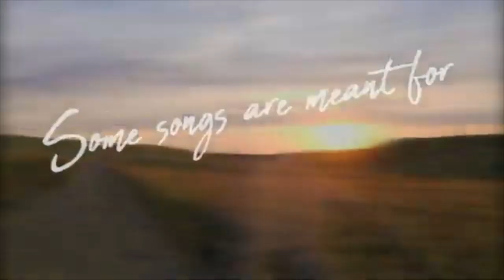Top 50 Texas Country Chart (June 13, 2020)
A weekly chart of Texas Country Music, including many independent artists.
Chart is made by Texas Regional Radio Report.
The chart is counted up to 100, so there are some songs that say new, but on the chart more than 1 week, and have the position of the week before.